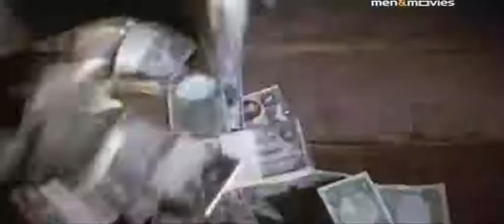wanted johnyy texas